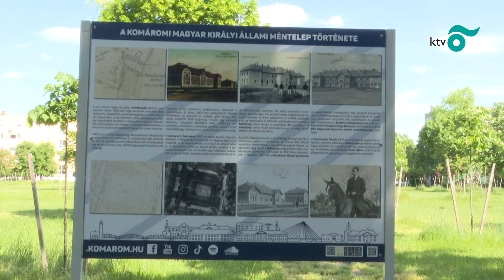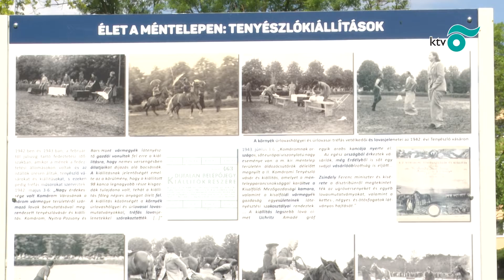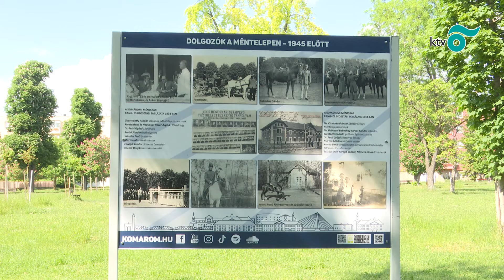A méntelep történetét bemutató információs táblákkal gazdagodik Dél-Komárom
Elkészültek a volt méntelep történetét bemutató információs táblák, melyeket a Brigetio Látogatóközpont mögötti területen helyeztek el. A jövőben bővíteni szeretnék a táblák számát, melyek az állami gazdaság történetét mutatják majd be. (Forrás: KTV)